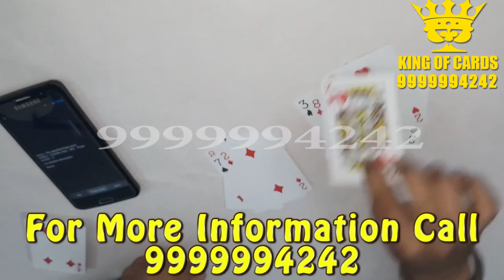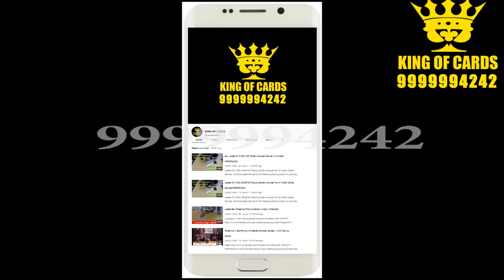Teen Patti, Flash Latest Cheating Playing Cards Trick PH:-9999994242